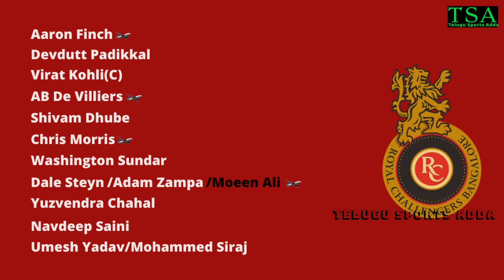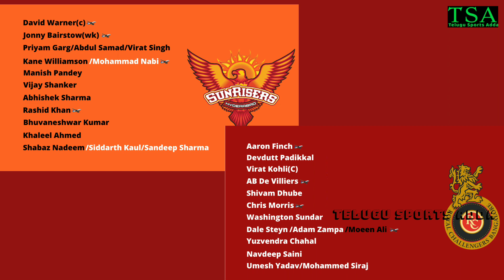Is SRH Strong Enough To Beat RCB In IPL 2020? | Sunrisers Hyederabad Vs Royal Challengers Bengalore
Hello Friends. Welcome to Telugu Sports Adda.

This video is about "Sunrisers Hyderbad vs Royal Challengers Bengalore Match Preview for Dream11 IPL 2020". I have discussed the Squad, Strenghts & Weakenesses and also the Best Final XI team for both SRH & RCB. IPL season. I hope you like my analysis.